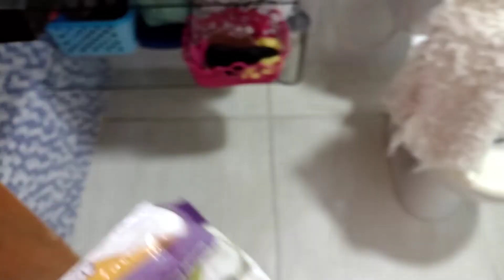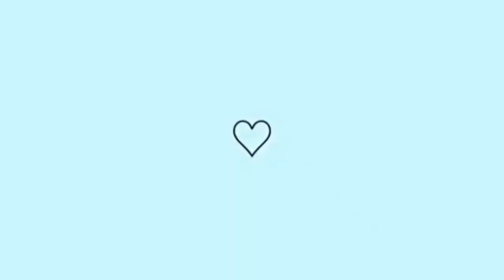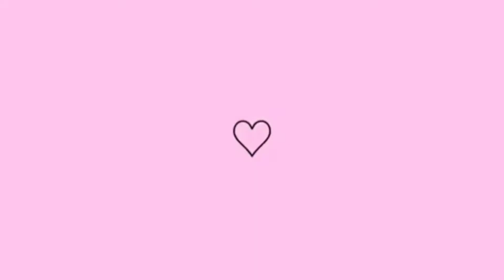COMO EU FAÇO PARA ORGANIZAR A CASA COM TRÊS BEBÊS 👶👶👶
Olá , amores tudo bom com vocês ? Eu espero muito que sim !!!

QUE DEUS ABENÇOE A CADA UM DE VOCÊS 🙏🙏

O vídeo de hoje eu vou compartilhar com vocês como é que organizo minha casa 🏠 quando estou sozinha com eles 👶👶👶 espero que gostem do vídeo fiz com muito carrinho para minhas queridas beijos 😘😘😘 nos ajudem :

COMPARTILHAR
SE POSSÍVEL DEIXAR UM COMENTÁRIO, VOU AMAR CONHECER VOCÊS 💙❤️